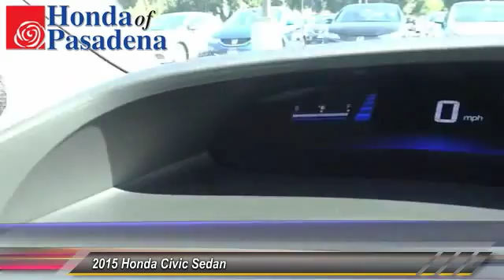2015 Honda Civic Sedan Pasadena Cerritos Los Angeles Alhambra Pasadena, SoCal, Orange County 151069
2015 Honda Civic Sedan 4dr CVT EX

HONDA OF PASADENA IS A NEW AND USED HONDA DEALERSHIP PROUDLY SERVICING LOS ANGELES, PASADENA, GLENDALE, ALHAMBRA, CERRITOS, & ALL NEARBY CITIES. THIS GRAY 2015 Honda CIVIC SEDAN IS EQUIPPED WITH A Engine: 1.8L I-4 SOHC 16-Valve i-VTEC, AUTOMATIC TRANSMISSION, AND RECEIVES AN ESTIMATED 30 City/39 Hwy MPG. CONTACT HONDA OF PASADENA TO SCHEDULE A TEST DRIVE AND TAKE THIS 2015 Honda CIVIC SEDAN HOME TODAY, OR VISIT OUR SHOWROOM CONVENIENTLY LOCATED AT 1965 E. FOOTHILL BLVD, PASADENA, CA 91107. STOCK #: 151069 | 2015 Honda Civic Sedan 4dr CVT EX AT HONDA OF PASADENA, OUR GOAL IS TO SELL THE BEST VEHICLES AT THE LOWEST PRICES AND TREAT OUR CUSTOMERS WITH RESPECT. AS A CALIFORNIA HONDA DEALER, WE BELIEVE WHEN YOU CHOOSE HONDA OF PASADENA YOU ARE MAKING THE RIGHT CHOICE.